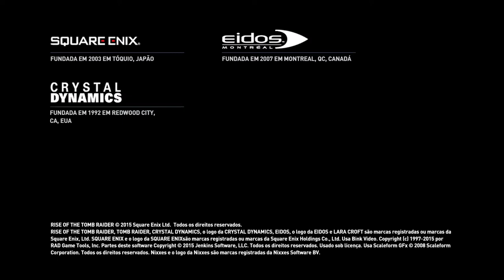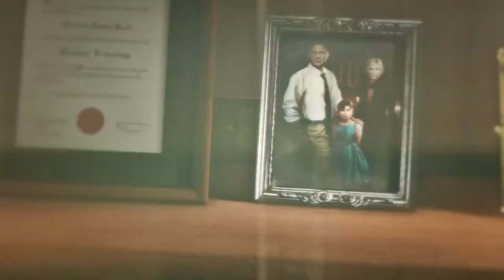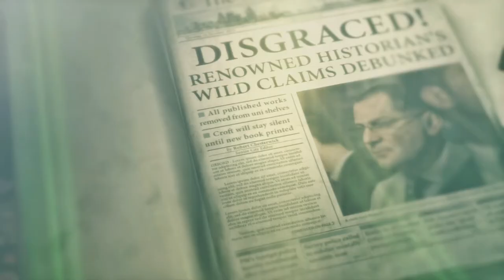Rise of the Tomb Raider - Replay Modo Sobrevivente 3 On Xbox One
Jogando agora no Modo Sobrevivente parte 3.